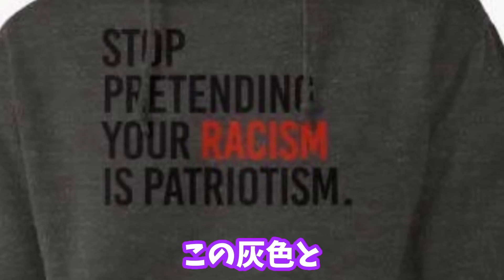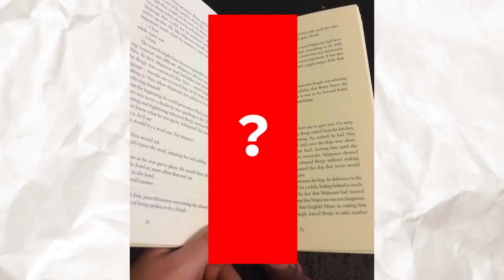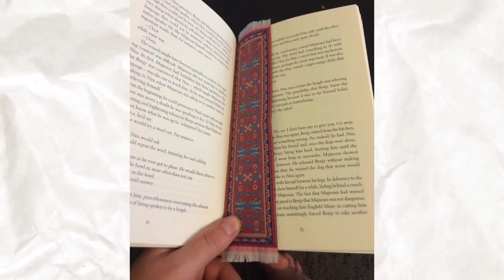ネットで買う前に注意しないとこうなるぞっていう画像が説得力ありすぎｗｗｗｗｗ